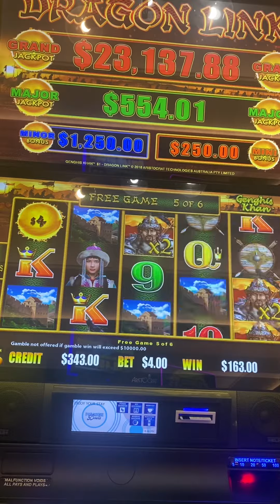Genghis Khan $4 bet free game | LuckySlots Gold Coast